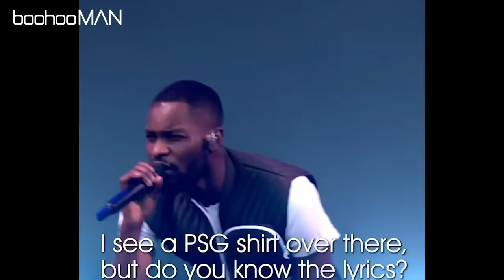AlexFromGlasto reacts to THAT performance at Glastonbury Festival (2019)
AlexFromGlasto gives us his reaction to the legendary performance of Thiago Silva with Dave at Glastonbury Festival!